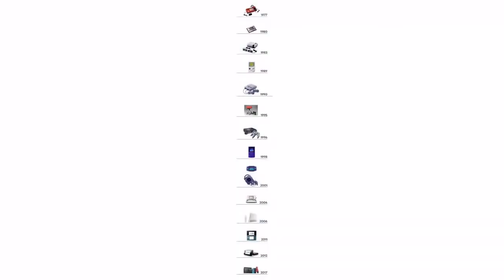Super Smash Bros Ultimate. Terry Bogard Reveal Trailer + Demo Look (FACE THE FURY!)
¡Suerte!

SOY STRONG FS Y AQUI ME DESPIDO :3